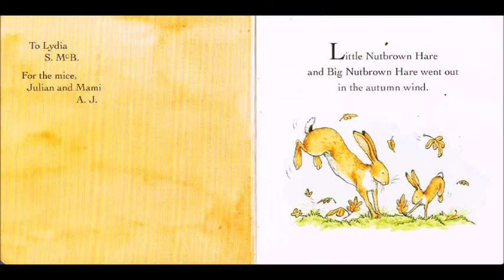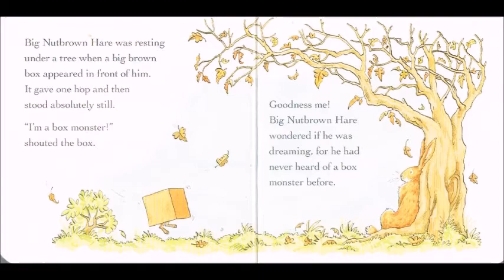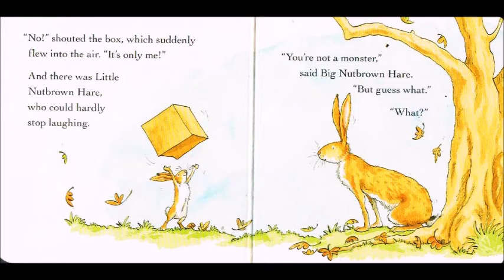A Surprise for the Nutbrown Hares!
In the mini-collection of Guess How Much I Love You, this is Elias' favourite ;D